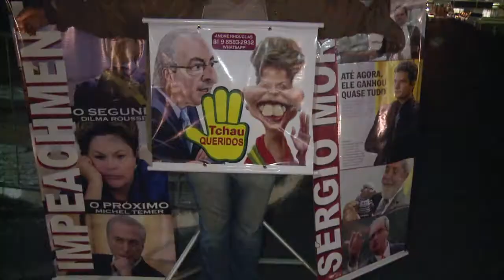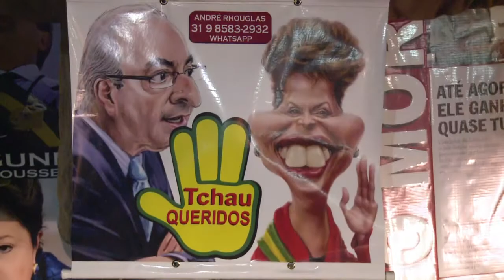Manifestantes reaccionan tras continuación de impeachment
Manifestantes a favor y en contra del impeachment a Rousseff se reunieron el lunes frente al congreso. Ambos bandos reaccionaron ante la decisión del presidente del Senado, Renan Calheiros, de mantener el curso del proceso de juicio político.